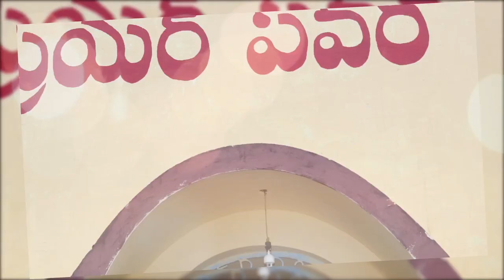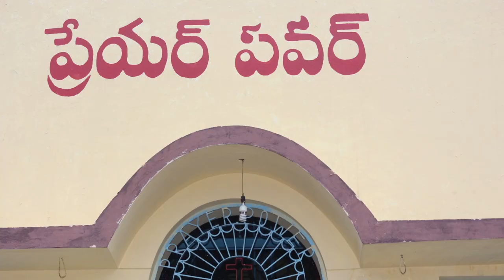Esther Akka Memorial Service At Gudur Of Rayalaseema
God's Servant Gorantla Esther Rani (Esther Akka) Director Of Prayer Power Church :: Memorial Service At Gudur